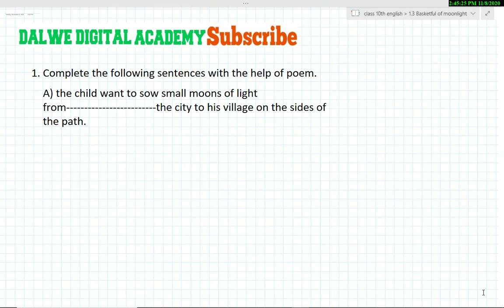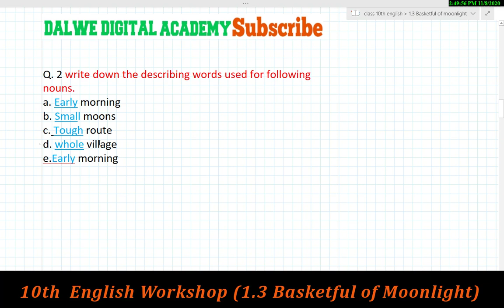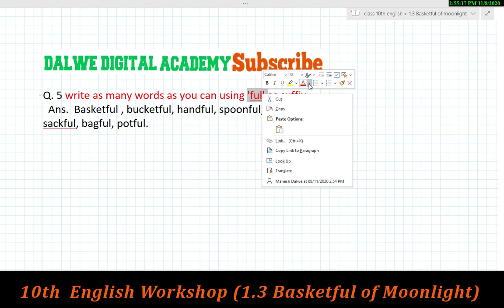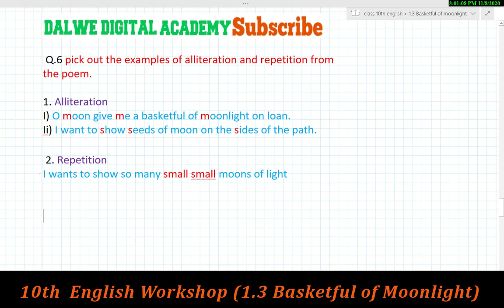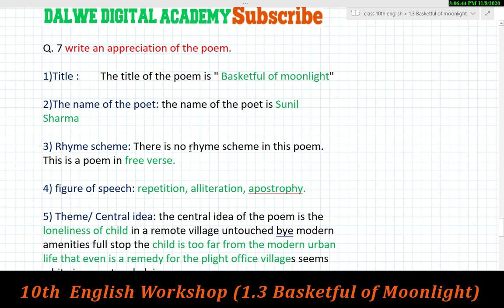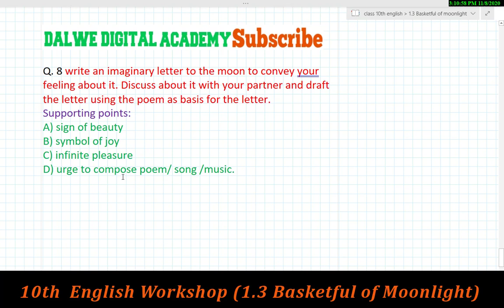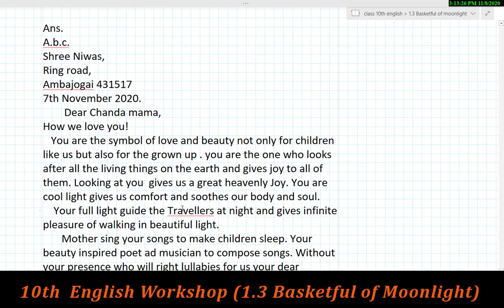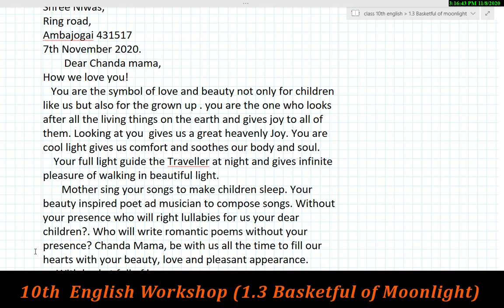1.3 Basketful of Moonlight | Class 10 | Maharashtra State Board | English Workshop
1.3 Basketful of Moonlight | Class 10 | Maharashtra State Board | English Workshop